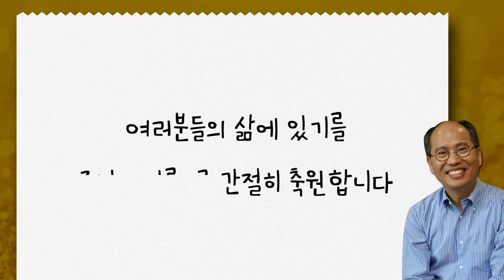[CTS2] 갈망하는 마음 | 만나교회 김병삼목사 [짧은 설교]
설교 제목 : 갈망하는 마음

원본 설교 : 쓰러졌으나 다시 일어서다_예루살렘